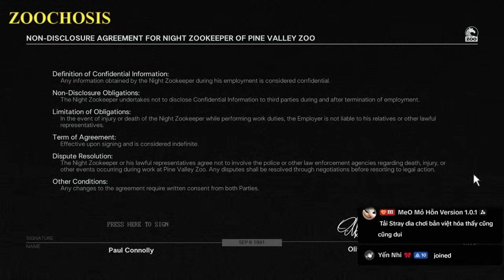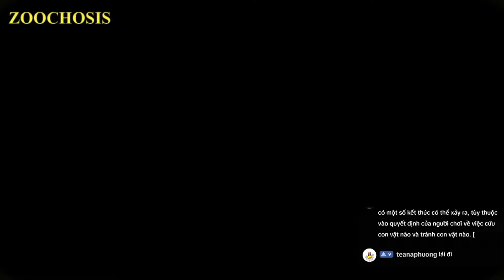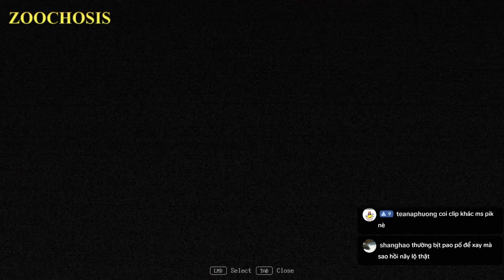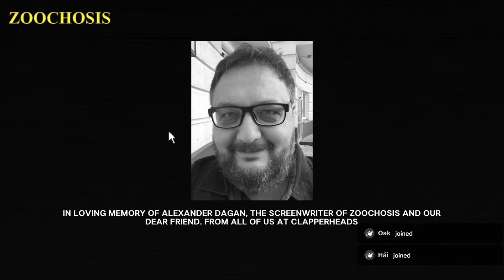ZOOCHOSIS | CÁC CON THÚ TẠI ĐÂY ĐÃ BỊ KÝ SINH LÀM CHO HÓA ĐIÊN | KIEN GAMING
Hello mọi người, hôm nay mình sẽ chơi game có tên là ZOOCHOSIS. Nếu các bạn yêu thích game này thì hãy cùng mình phá đảo nhé.
Kênh tiktok: kiengaming94
Lịch livestream:
T2 đến CN: 22h30/23h